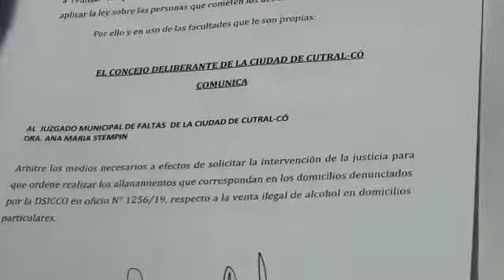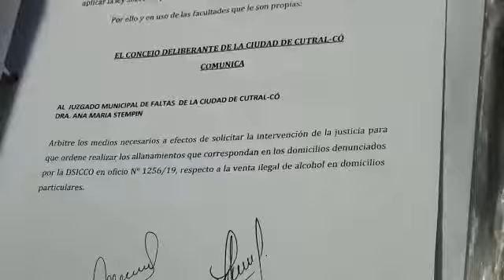La Voz TV: Sesión deliberante de Cutral Co